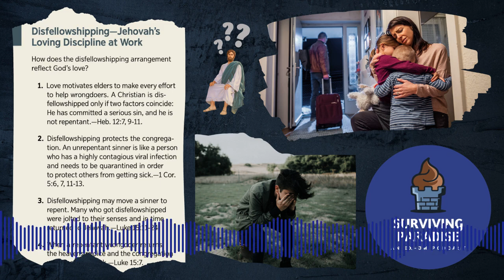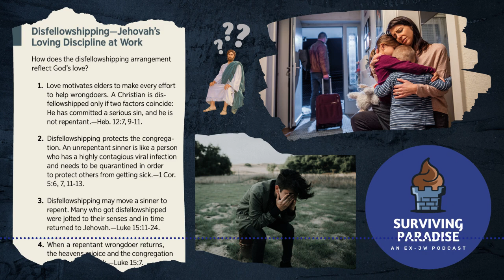Disfellowshipping & Jehovah's Witnesses: A Timeline to Pain & Tragedy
Jehovah's Witnesses are shunned by everyone they love, including family and friends, if three guys in the B School consider them unrepentant after committing a serious sin. No love, no communication, no help. Unless they follow mundane steps over an undetermined amount of time to be reinstated, this punishment is for the remainder of their life. We take a look at how this started, how it is NOT Bible based, how Jesus forgot to mention it. and how the guys in upstate New York have wielded it to create unbelievable misery, including death. (PART ONE)